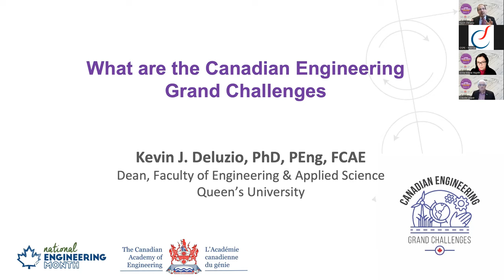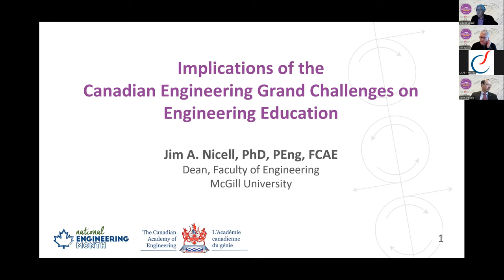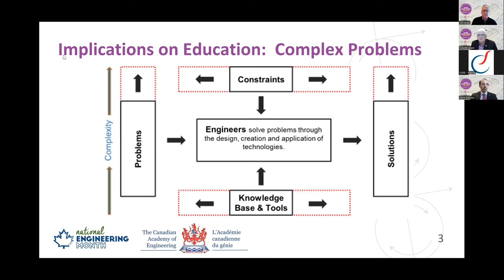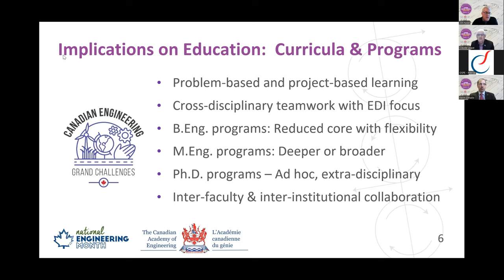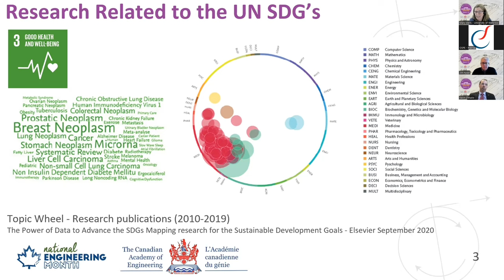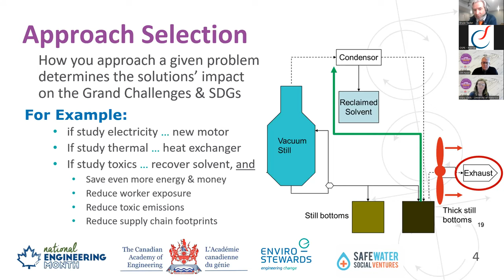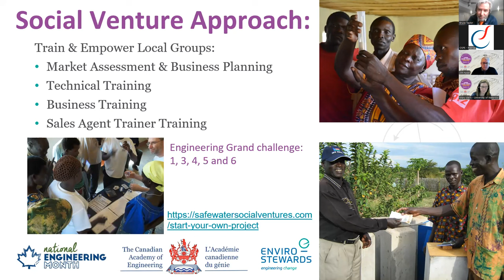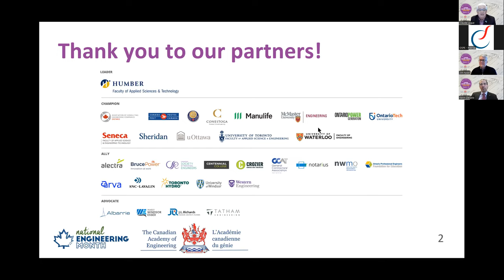March 7 - CAE Canadian Engineering Grand Challenges